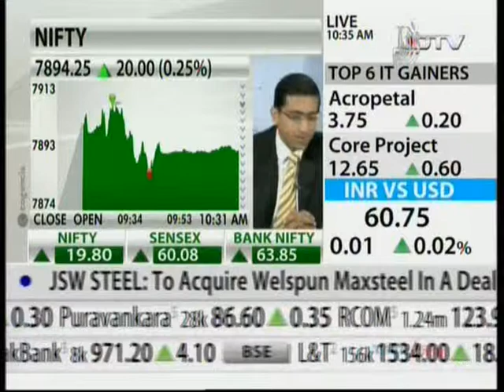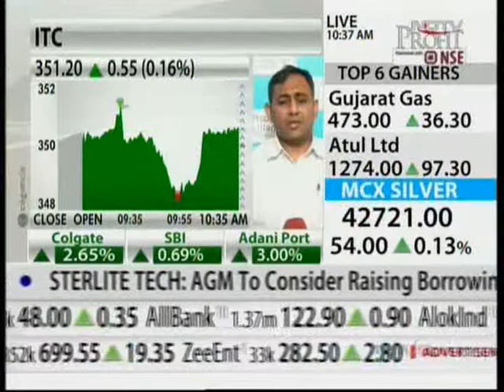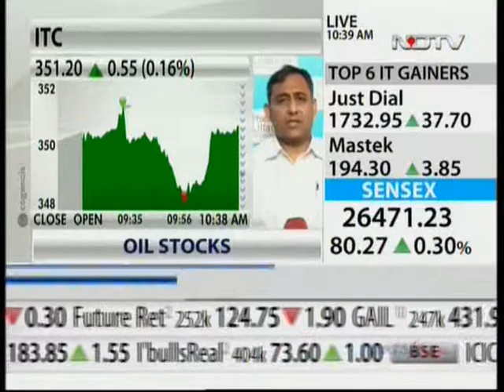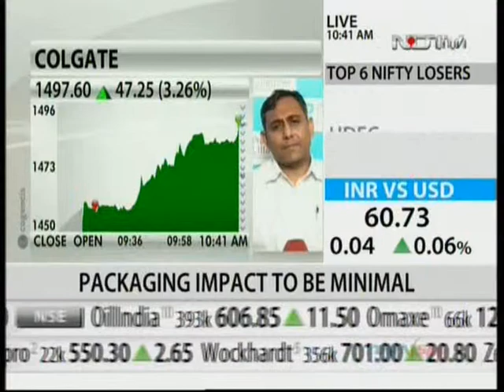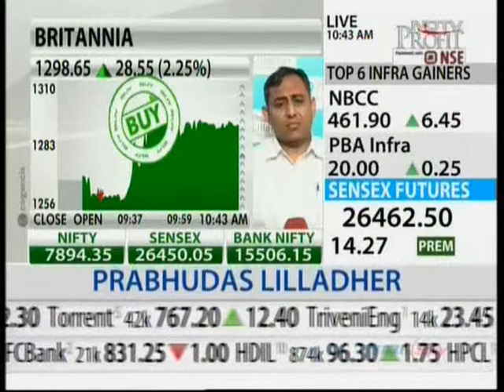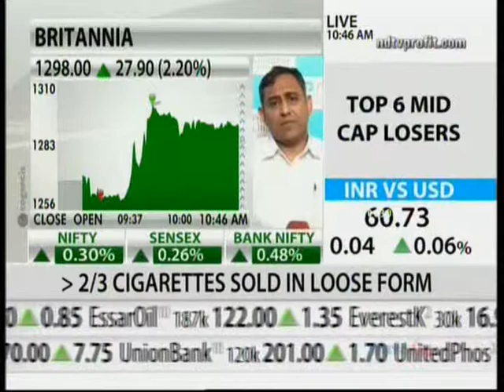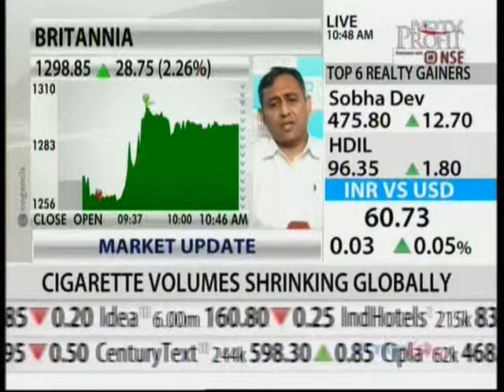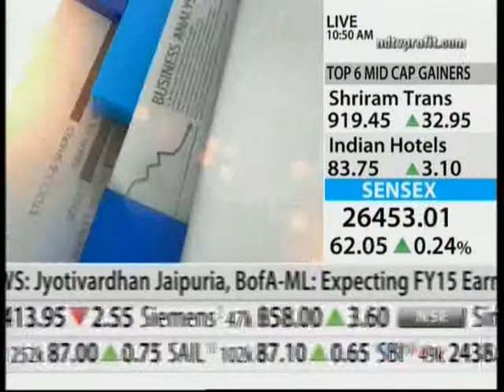Views on: Consumer sector post 1Q FY15 Results and growing headwinds in cigarettes business of ITC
“Views on: Consumer sector post 1Q FY15 Results and growing headwinds in cigarettes business of ITC”  - Amnish Aggarwal, Research Analyst, Prabhudas Lilladher with NDTV Profit